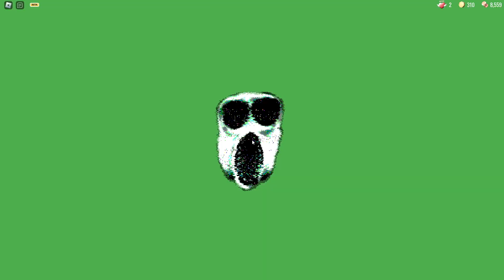Roblox Doors 1-84 -- 4/4